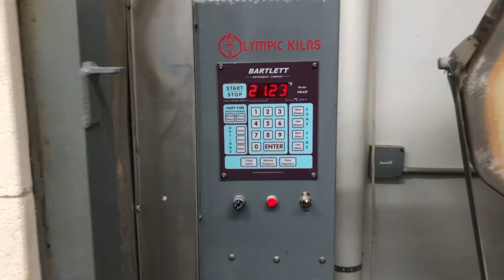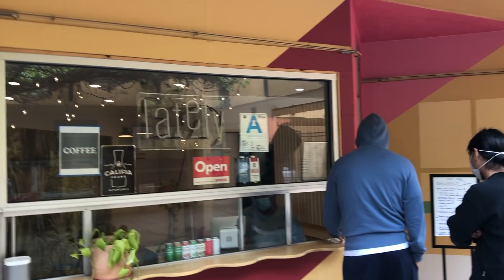VLOG #2: handcraft ceramics + celebrating 420 with TacoBell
I decided to make a handmade ginger/soy plate for sushi. Also, celebrating 420, I decided to film my sister and I eating.